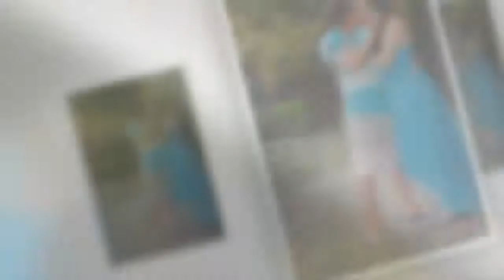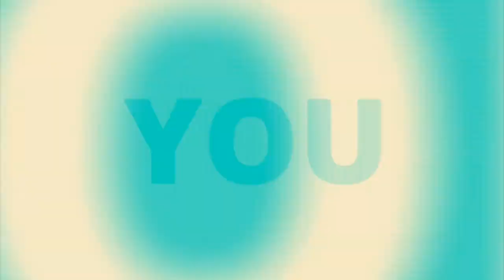Rhon And Yhen Pre-Nuptials (Save The Date)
Photographers:
Mark Paul Reyes

Editor:
Kevin Paul Niones